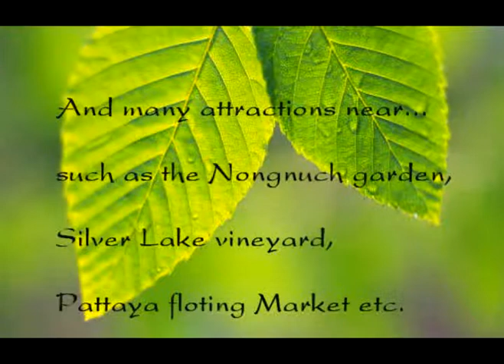3G Intelligent house Pattaya